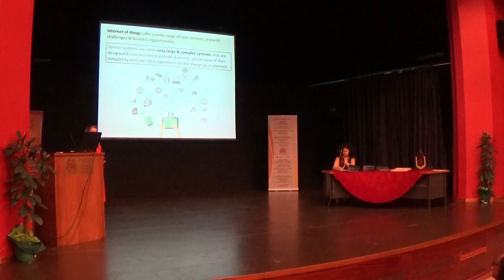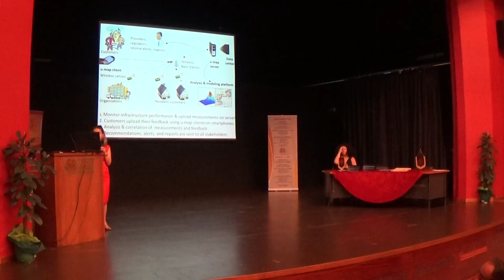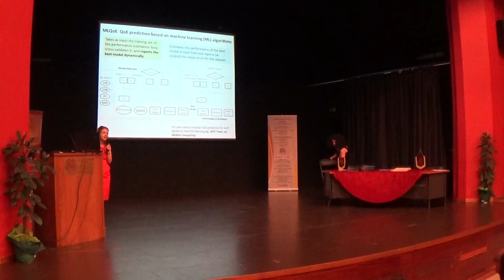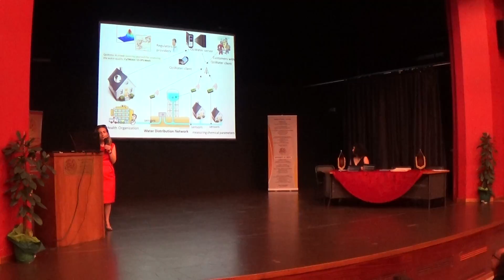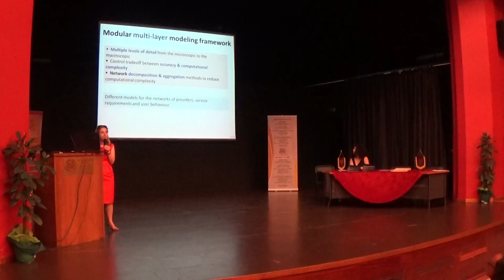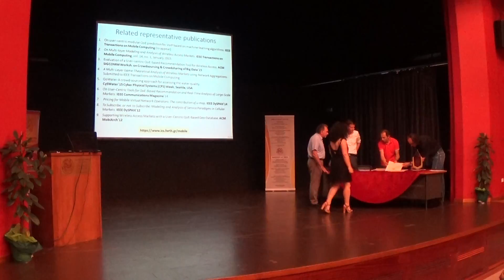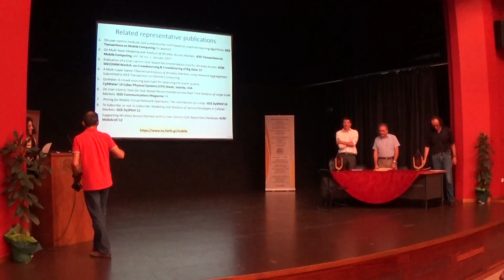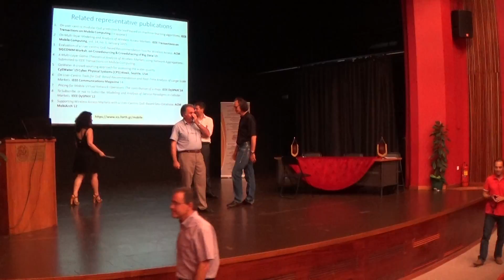IMSE GRADUATION CEREMONY 2015